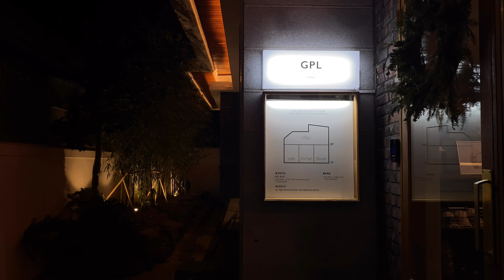구운식빵 아닌 찜식빵! 광주 양림동 카페 / Gwangju Cafe, steamed bread Korean Food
여러분과 모든걸 공유하고 싶습니다.